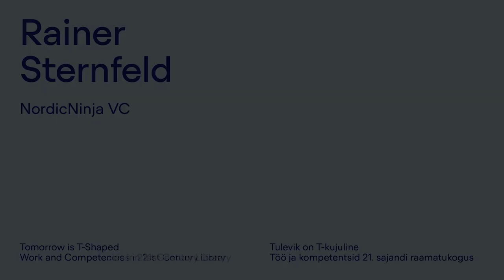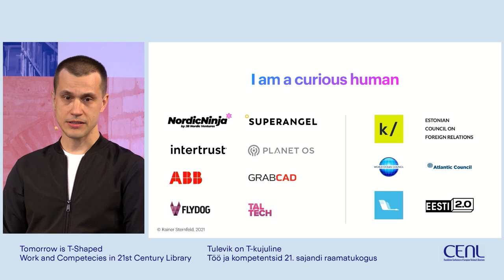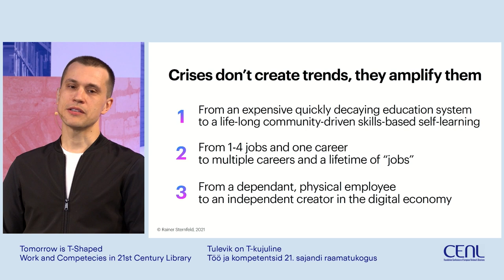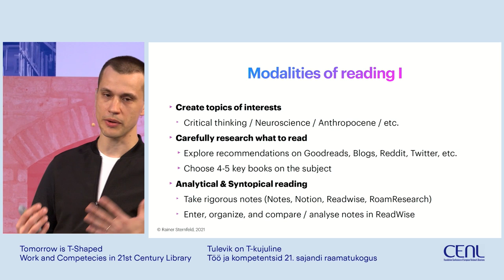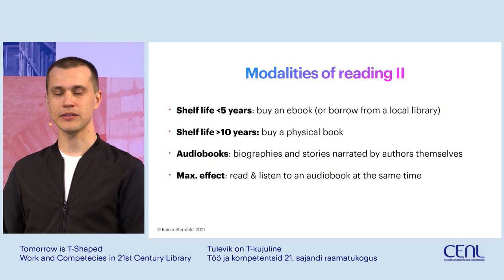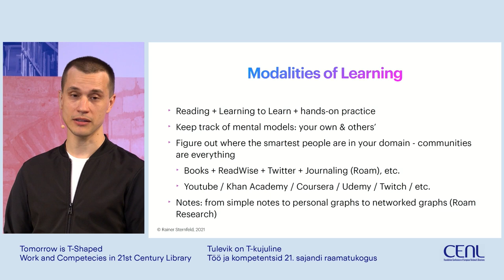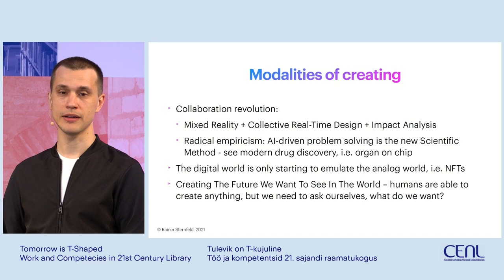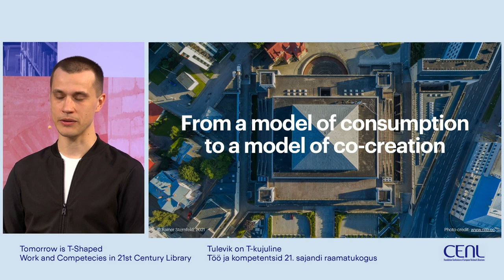Rainer Sternfeld - Modalities of Reading, Learning, and Creativity in Digital Society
Rainer Sternfeld is a leading Estonian entrepreneur and technology executive returns from Silicon Valley to help build a bridge between Japan and the Nordic-Baltic region in NordicNinja VC.
Rainer invests in mission-driven companies with cutting-edge technology in mobility, healthcare, energy, insurance, robotics, AI, geospatial, and climate risk.
Prior experience as General Manager of Trusted Data Platforms at Intertrust Technologies and founder of Planet OS, and experience in international organizations a key asset.